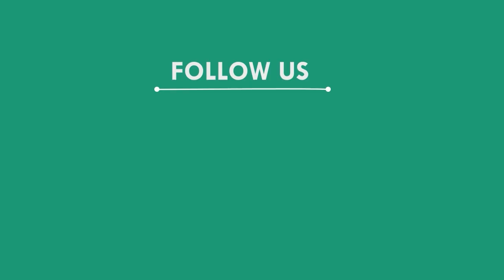ରାବଣପୋଡ଼ି ଦେଖିବାକୁ ଲୋକଙ୍କ ପ୍ରବଳ ଭିଡ଼, ମୟୁରଭଞ୍ଜ || MAYURBHANJ NEWS